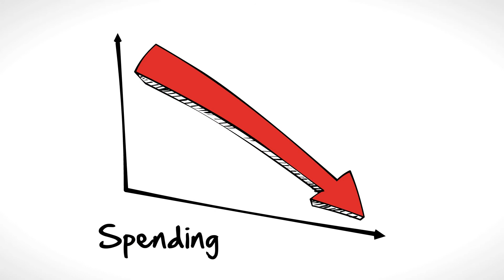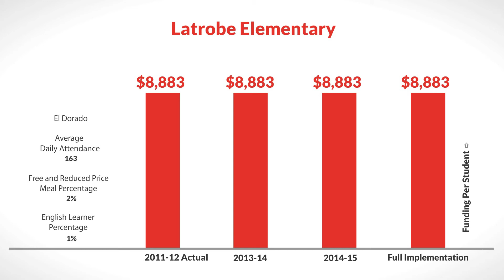LCFF for Latrobe Elementary